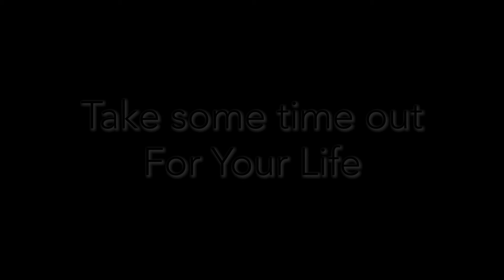The Pain & Swelling is Gone! - Healed from Autoimmune & Eczema - Carolann's Testimony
Carolann was so excited to return to the "For My Life" Retreat with her daughter, and God met her, with healing, and wholeness.